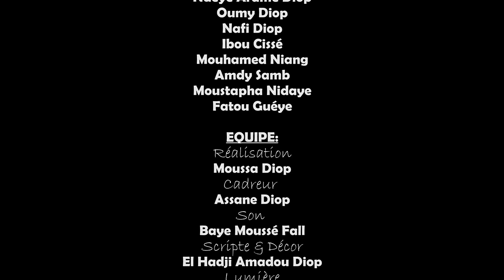Série - Rep Tep - Saison 2 - Episode 1 (MBR)